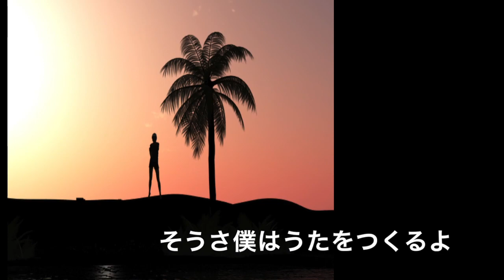夕陽色した自由を(original rock tune)tobie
Straight rock!!